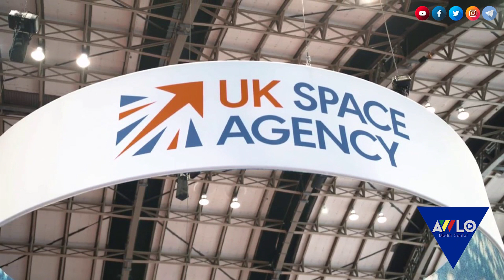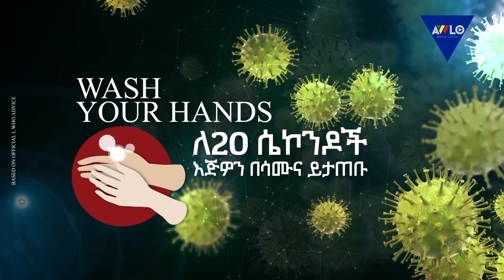አውሎ ማለዳ ሐምሌ 18/2012 ዓ ም